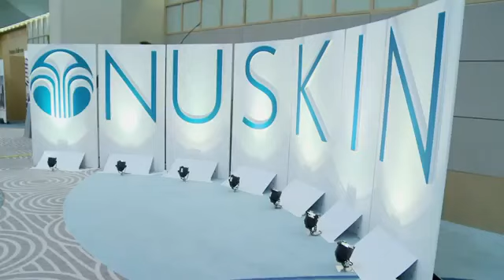2013 Americas Orlando Kickoff Highlight Video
Watch the excitement of the 2013 Kickoff Meetings in Orlando. 2013 is going to be BIG!